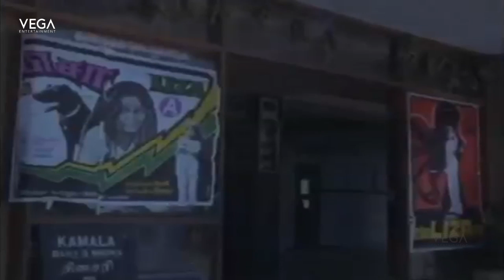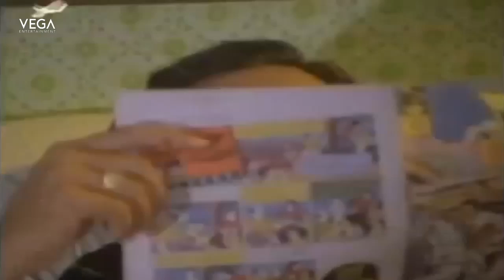Kamal Hassan Asks Pushpalatha about His Brother || Kalyanaraman Tamil Movie || Emotional Scene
Watch Kalyanaraman Tamil Movie Emotional Scene